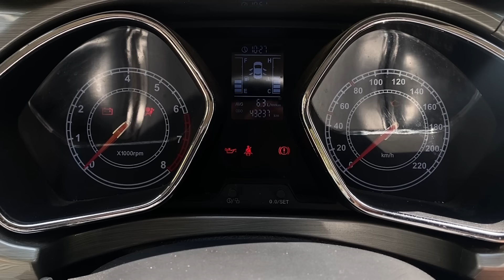🔥VALE LA PENA UN AUTO CHINO?🔥JAC SEI 2🔥AutoLatino🔥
usados
autos usados
carros usados
automoviles baratos
automoviles economicos